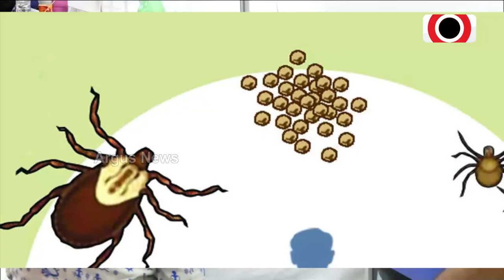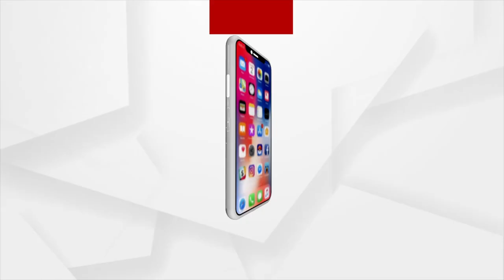Scrub Typhus Looms Large In Western Odisha, Panic Grips People